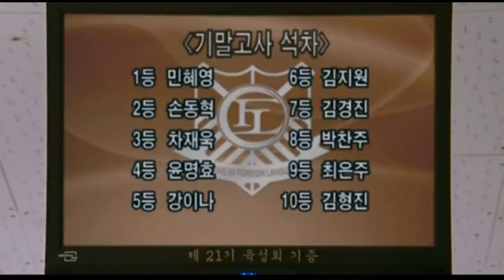Death Bell Movie Explained (HINDI) | Death Bell 2008 Horror/Thriller Film Summarized हिंदी / اردو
Death Bell Movie Explained (HINDI) | Death Bell Horror/Thriller Film Summarized हिंदी / اردو/ Death Bell 1 Movie Hindi Explanation

Death bell is 2008 released Korean horror thriller film. Th plot of the movies is based on a father who does any thing in his power to avenge the murder of her daughter.
This video focuses on death bell ending explained, death bell timeline explained using death bell  movie clips after watching death bell full movie.

Credits :
Source of Images & video Clips : Core Contents Media (now MBK Entertainment)
Distributed by :  SK Telecom
Directed by : Chang
Produced by :  Hong Jung-pyo, Im Seong-been